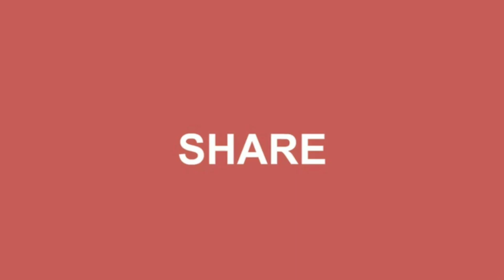Eve JKT48 Bersepeda Sendiri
Eve Antonette Ichwan atau akrab disapa Eve adalah member JKT48 generasi 5 yang sekarang juga berada di Team J.
Yuk bersepeda berdua bareng Dedek Eve.

-Terima Kasih-